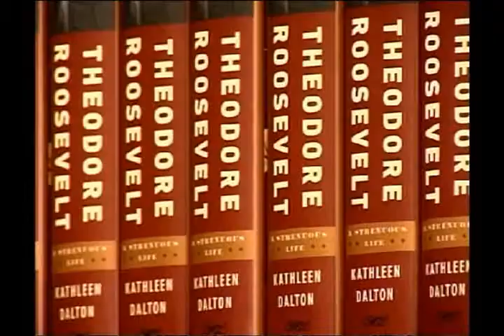KQCD-TV interview with Theodore Roosevelt Center's Sharon Kilzer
An interview with Project manager Sharon Kilzer regarding the Theodore Roosevelt Center and their digital library project